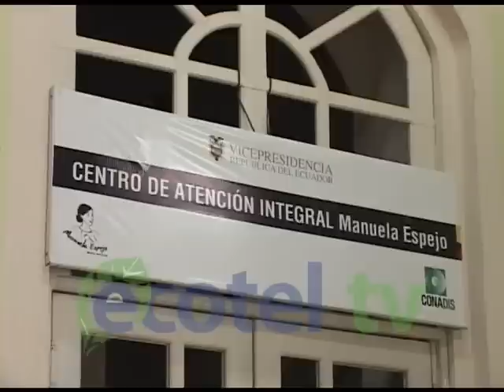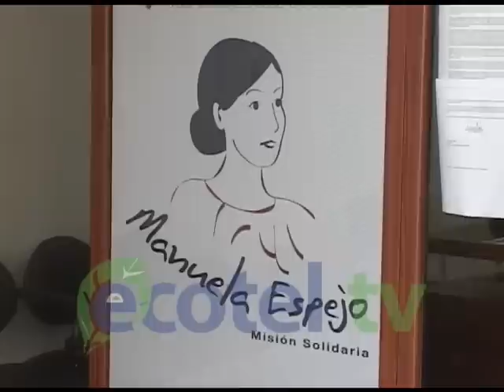BONO VICEPRESIDENCIA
"Aún es temprano para dar resultados, pero evidentemente el número de personas interesadas en el bono Joaquín Gallegos Lara se ha incrementado", así lo manifestó Patricio Cueva Ortega, subsecretario de la Vicepresidencia de la República con respecto al incremento del bono para personas con enfermedades catastróficas, raras o huérfanos. En el Centro de Atención Integral Manuela Espejo se atienden 15 casos al día